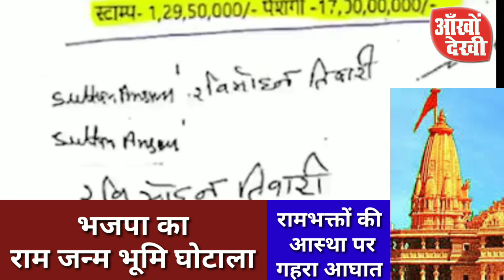भाजपा का राम मंदिर घोटाला आया सामने ,राम भक्तों की आस्था पर हुआ गहरा आघात